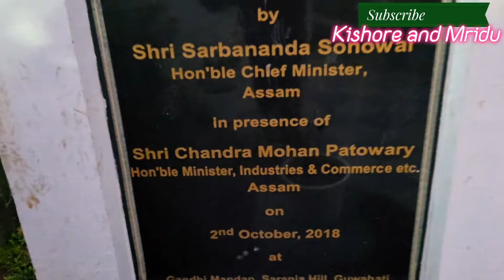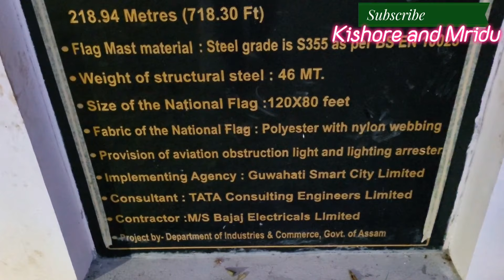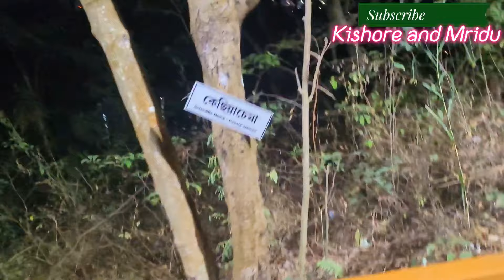Gandhi Mandap ত Cultural Night | 1st January,2023 Special Vlog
Gandhi Mandap ত Cultural Night | 1st January,2023 ৰ Special Vlog

Kishore and Mridu